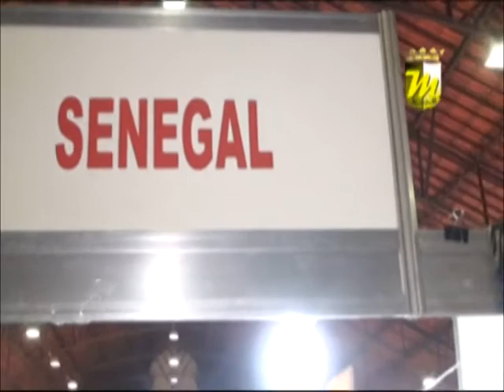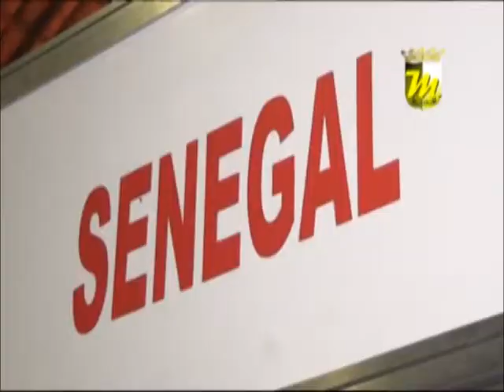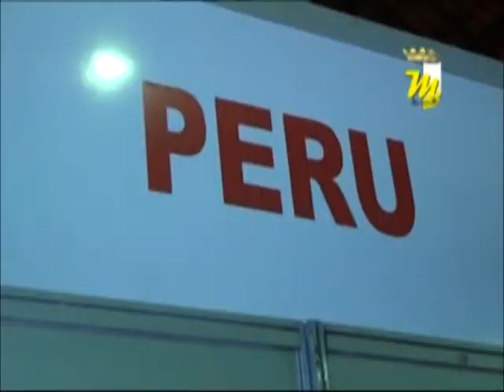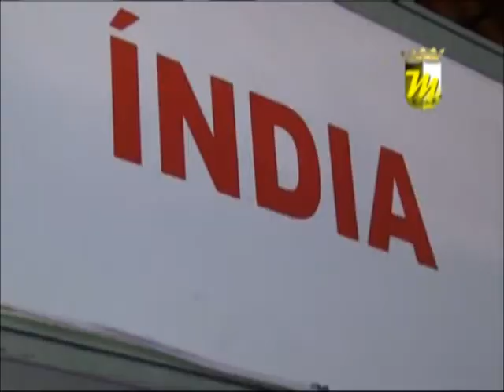Programa Multimídia - Feincarte (Bloco 05) 23.05.12